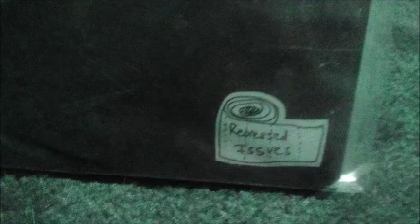THE TALK PIPSQUEAK "FOWL HYMNS"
THE TALK
  PIPSQUEAK  "FOWL HYMNS"
Jerome Sosa guitar vocal, Lisa Griswold cello vocals
recorded by Cris Common